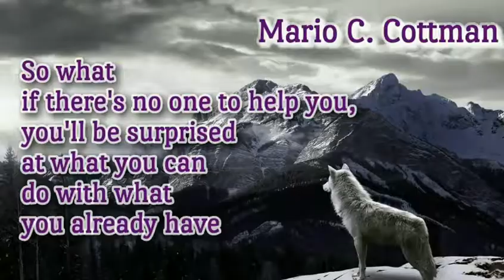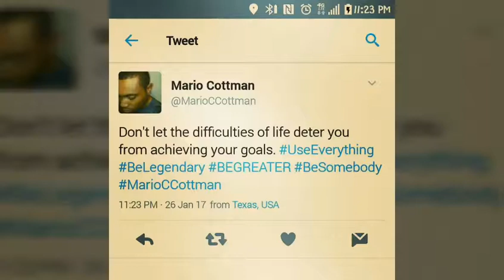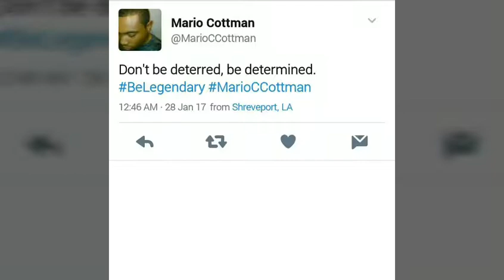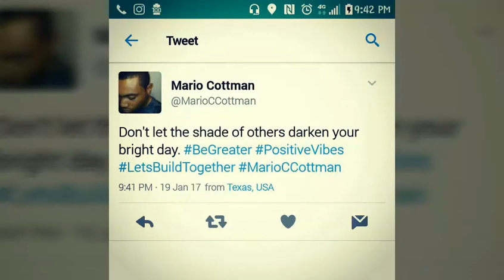MOTIVATION - January ( Motivational Quotes ) | Be Legendary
SOME MOTIVATION FOR YOUR DAY TO HELP YOU BE LEGENDARY.

This video is a compilation of my motivational and inspirational quotes.